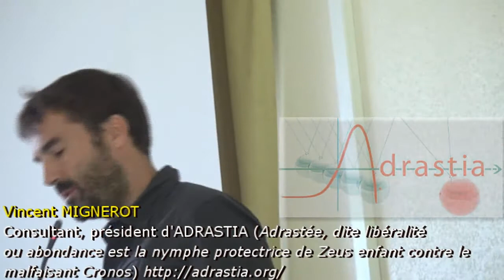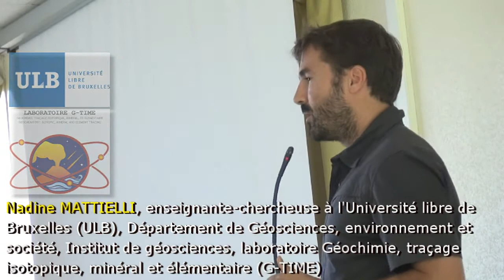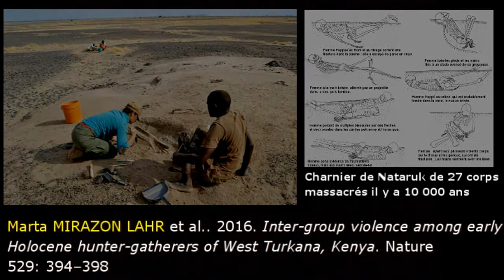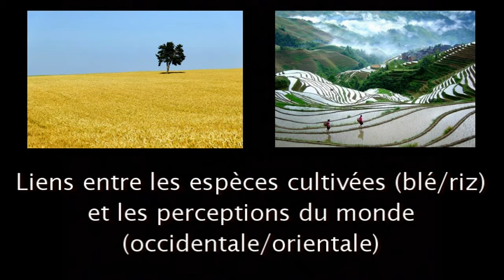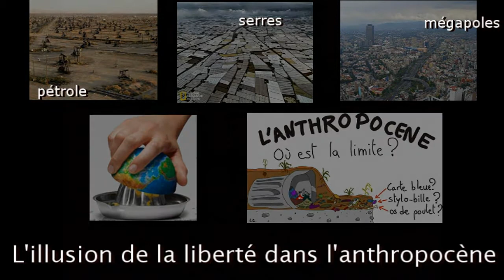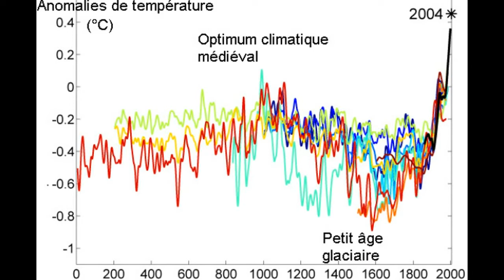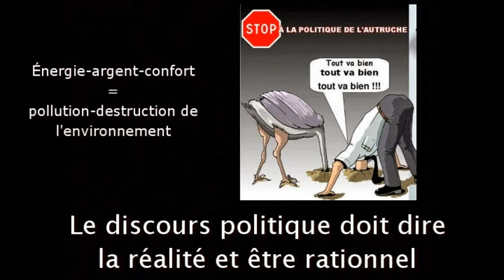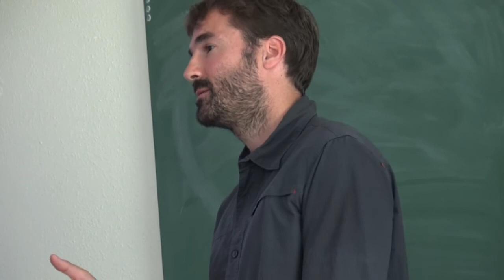Décroissance : les lois qui s’imposent aux sociétés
Université d'été des mouvements sociaux et de la solidarité internationale (UEMS-SI) du 6 au 9 juillet 2016 à Besançon, organisée par ATTAC, le CRID et Récidev Besançon : exposé le 8 juillet 2016 de Vincent MIGNEROT, consultant spécialisé dans l’étude de la perception et de la singularité de l’esprit humain dans un contexte évolutif global et président du comité Adrastia. Exposé sur les relations entre les sociétés humaines et l'environnement sur le temps long et sur l'urgence d'agir sérieusement face aux problèmes climatiques et à la crise énergétique (la fin du pétrole qui contribue pour 80% à l'énergie actuellement utilisée), notamment sur l'anxiété et les angoisses psychologiques. Film réalisé par Serge Tostain d'ATTAC 34. Août 2016